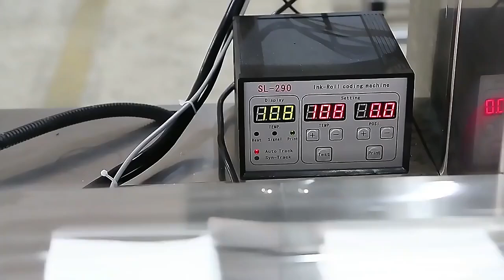Pillow wipes packing machine